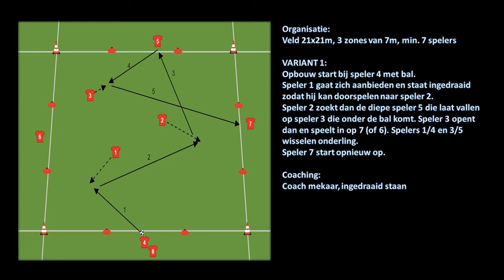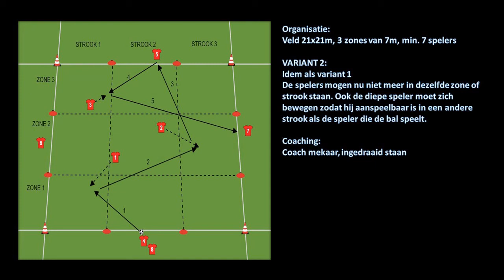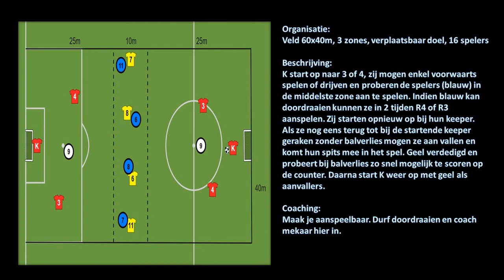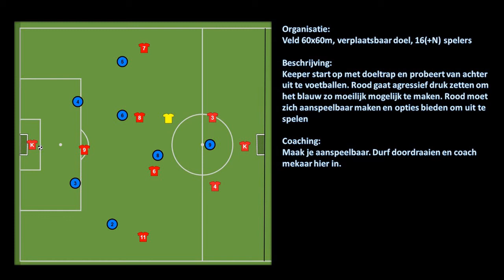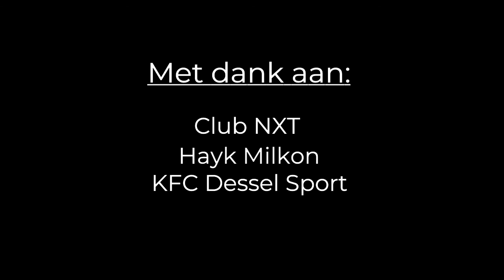Clinic Club NXT - KFC Dessel Sport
Training gegeven door Hayk Milkon